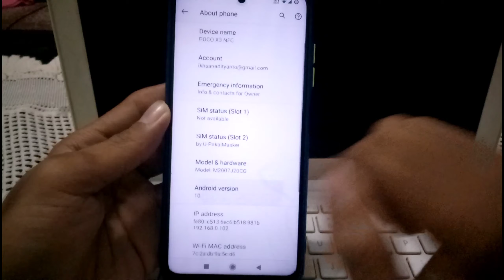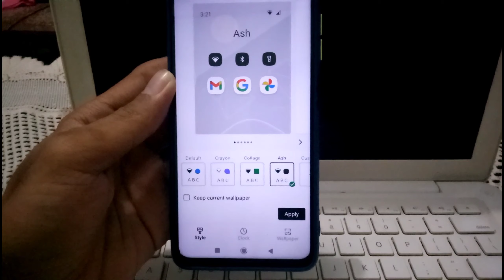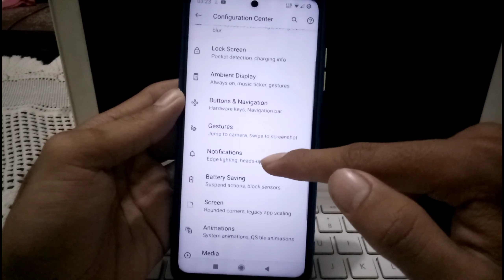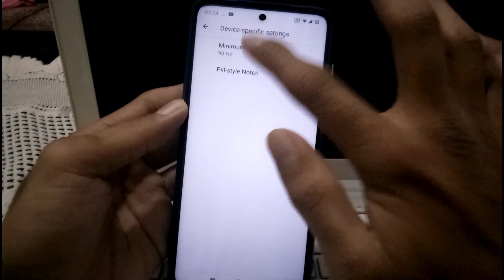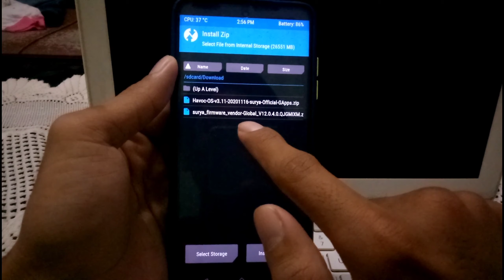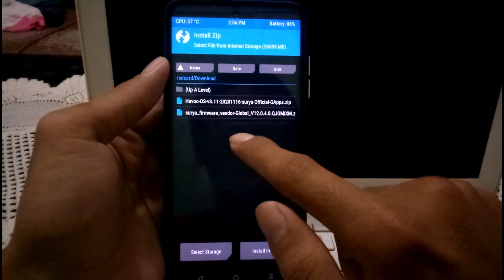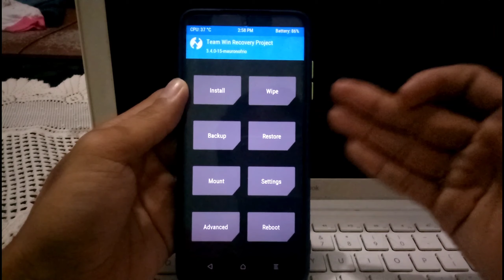CARA INSTAL ROM HAVOC OS OFFICIAL POCO X3 NFC | QUICK REVIEW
NOTE: Jika kalian dari rom miui, sebelum reboot system di wajibkan format data setelah flash romnya jangan lupa melakukan backup data
jika bootlop atau balik ke twrp lagi setelah reboot wajib format data.